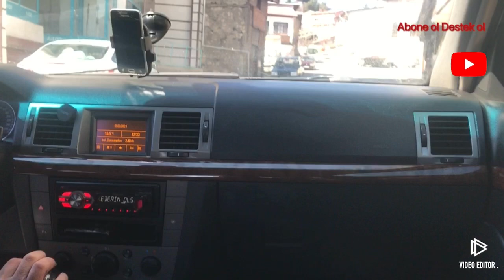Lpg kullanırken benzin bitme sebebi